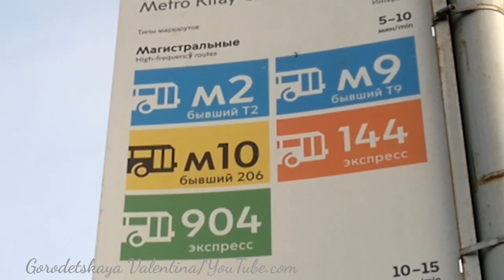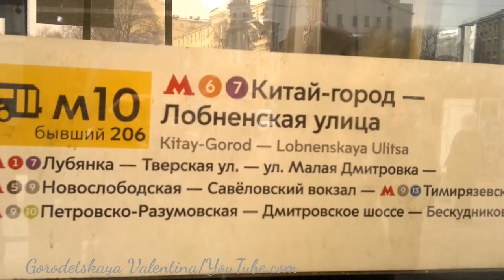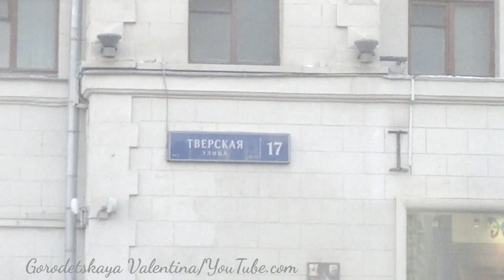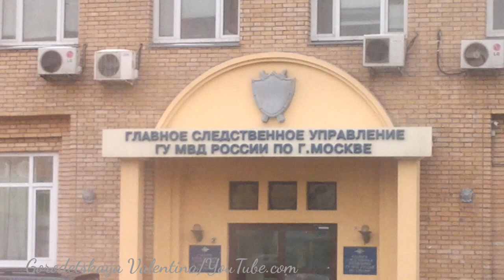Автобус М10 от метро Китай-Город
Станция метро "Китай-Город" - "Савёловский вокзал".